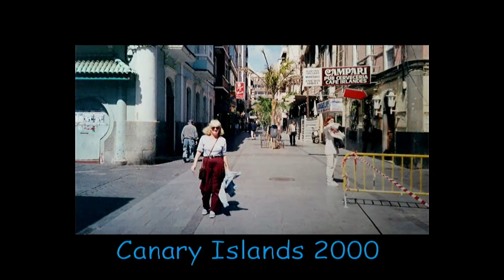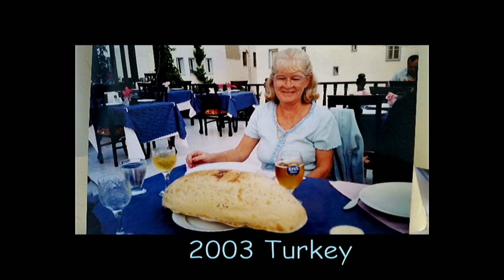Robyn Philps Funeral 14 November 2022 01 54 50 PM